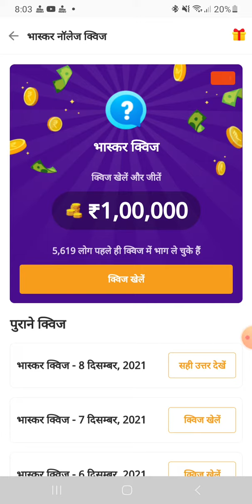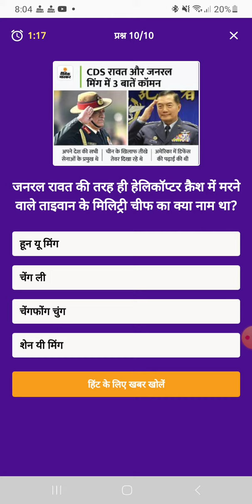Dainik Bhaskar Quiz Answers Today | dainik bhaskar quiz answers 09 December | दैनिक भास्कर क्विज